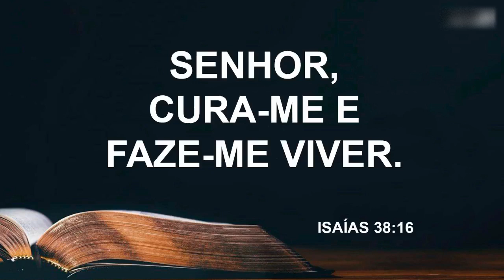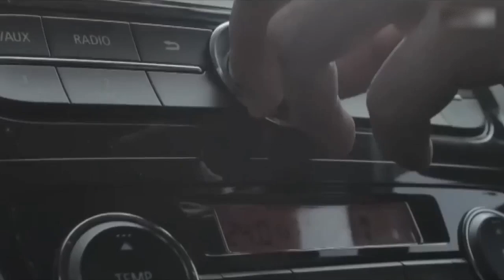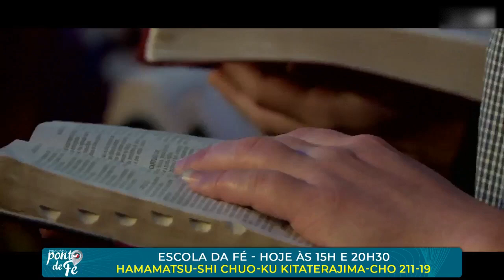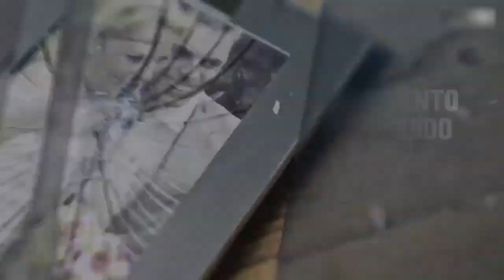PONTO DE FÉ - QUARTA-FEIRA, 21/08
Não fique de fora, participe e envie para seus amigos e familiares! Receba a direção de Deus para que Ele venha abençoar a sua vida de forma abundante! Participe nesta quarta-feira em uma Igreja Universal mais próxima de você!